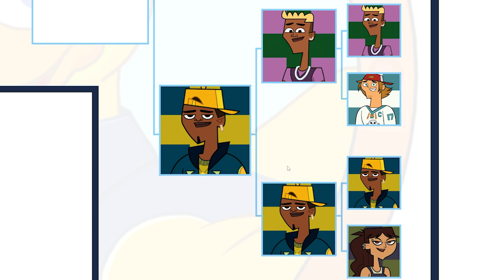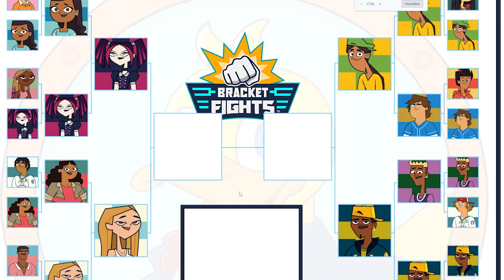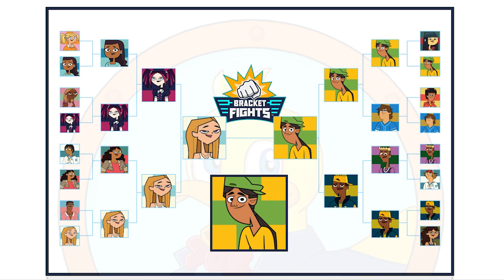Who is the BEST Total Drama 2023 character? - Total Drama gen 5 Bracket fight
\After a long time we are back with the bracket videos, this time taking a crack at the new generation of characters from the total drama 2023 reboot! Who's going to land on top? and more importantly: how much are you going to disagree?